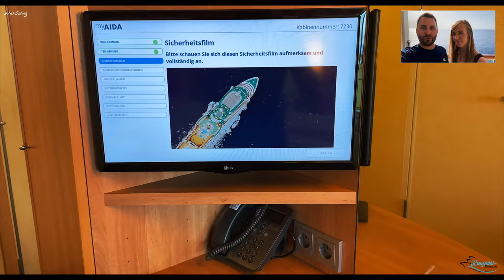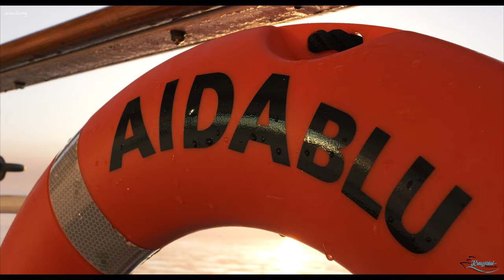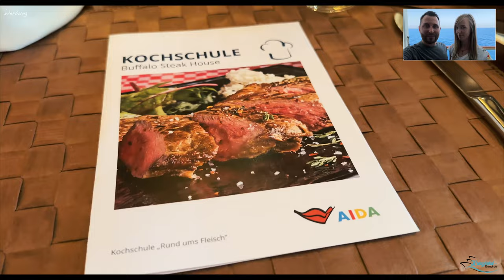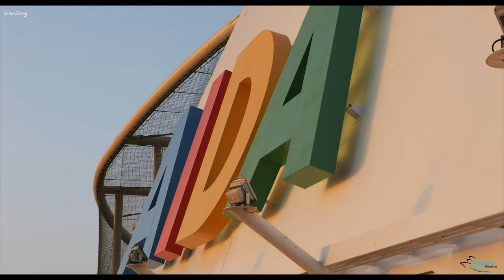AIDAblu Griechenland & Adria Vlog #1: Anreise, Seetag und Kreta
Sommer - Sonne - AIDAblu: Willkommen zu dieser neuen Vlog-Reihe von uns an Bord von AIDAblu. Wir nehmen euch mit auf die vierzehntägige Kreuzfahrt durch die griechischen Inselwelten sowie die Adria vom 23. Juli 2023 bis 06. August 2023. Euch erwarten somit zwei siebentägige Reisen, die zu einer verlängerten Tour kombiniert wurden.

In diesem ersten Video nehmen wir euch mit nach Korfu sowie Kreta. Wir geben euch Eindrücke von Bord, dem ersten Seetag und unserer Kabine. Auf Kreta geht es sogar gleich auf zwei Ausflüge und zur Erfrischung an den Strand.

Wir haben das Video aus rechtlichen Gründen als Werbung gekennzeichnet. Wir werden von AIDA für die Erstellung des Videos weder beauftragt noch bezahlt. Wir berichten unabhängig und neutral.